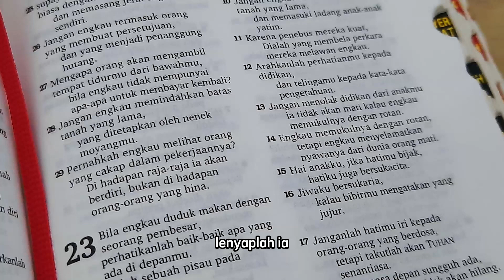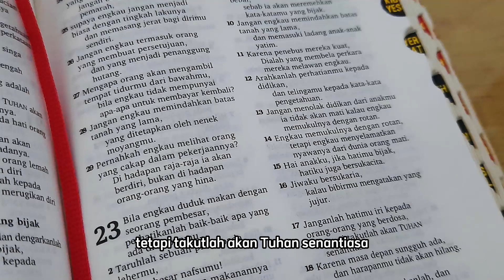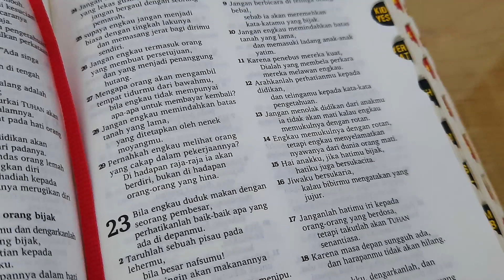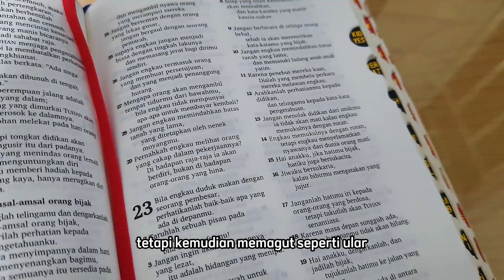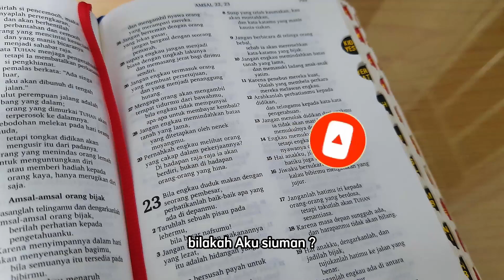Amsal Pasal 23 - oleh G. S.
Selama bulan September ini Bahtera Rohani rutin membacakan Amsal setiap harinya. Kiranya Tuhan senantiasa memberkati para subscriber dengan kesehatan dan rezeki yang berlimpah. ~ Shalom ~